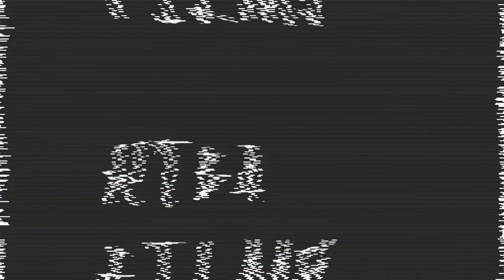Cloverdale Ax future west